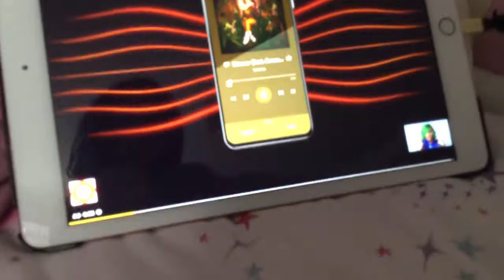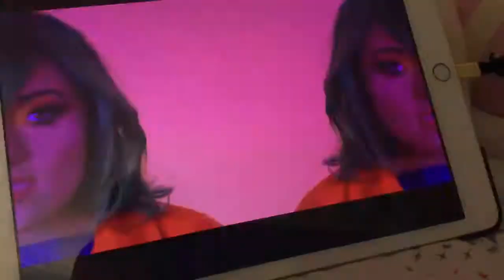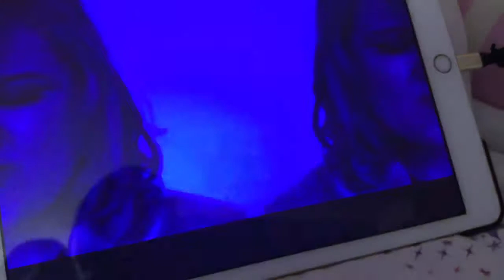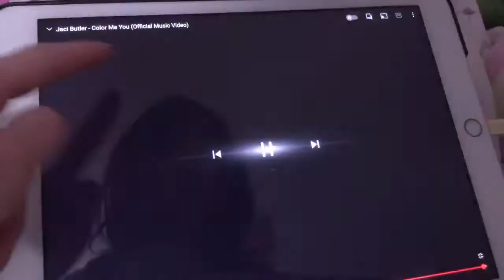Lisning to Jackie Butler song colour me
Jackie Butler is amazing I love her go check her channel I especially like Jackie Butler please if you want to find her channel tips/ Jackie Butler